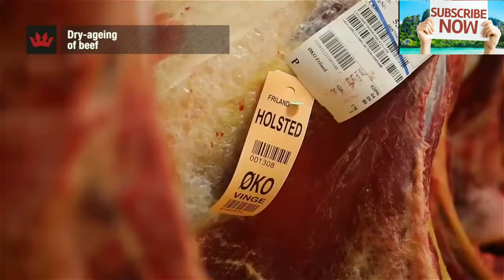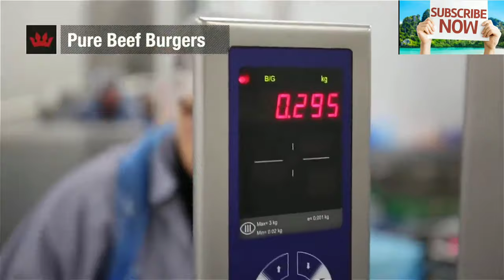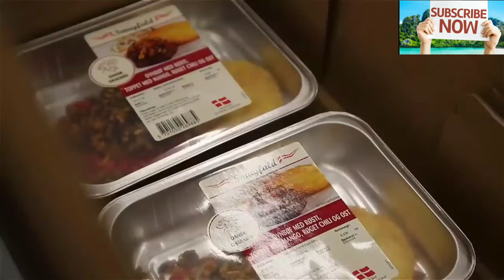fresh beef production. full frocess